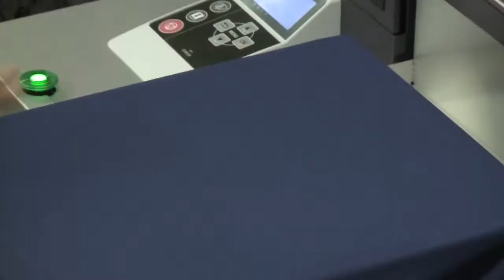Acorn Printing Direct to Garment Printing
A look at Acorn Printings New T-shirt Printing machine. It does small quantities at a high quality just like s screen print! And it's fast! SO no matter how big or small or colourful your order Acorn Printing can get it done!!!